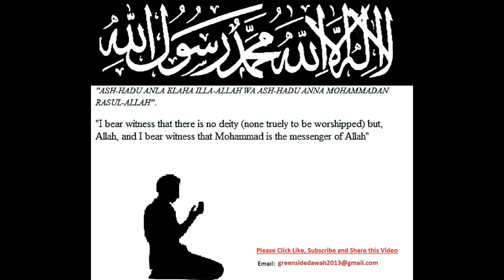Forty Nawawi Hadiths Series 02 - Benefits - Knowledge of Allah